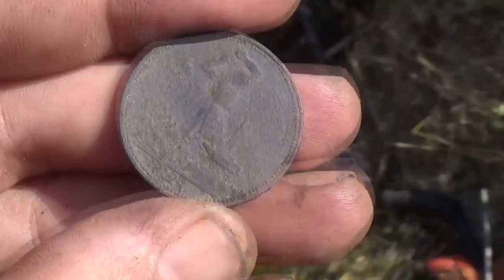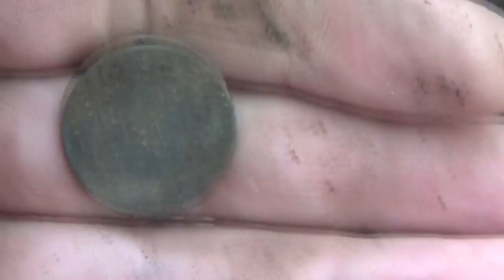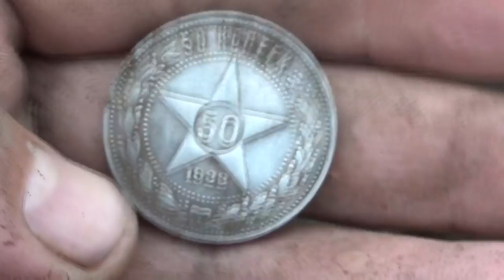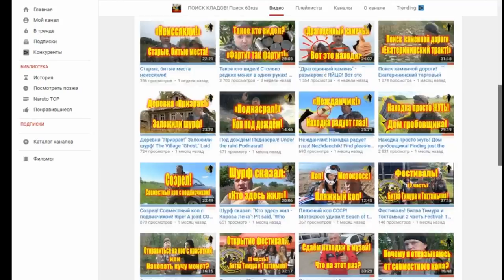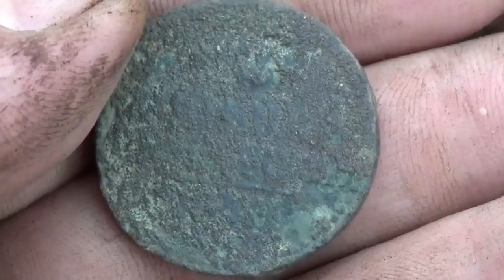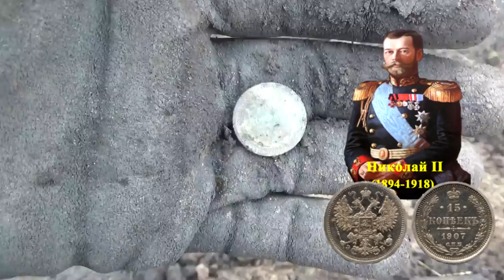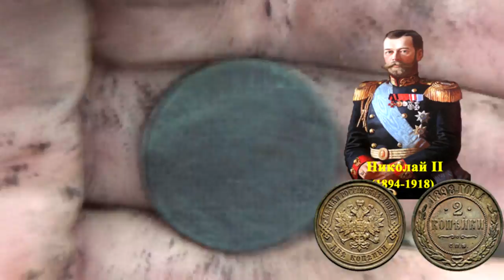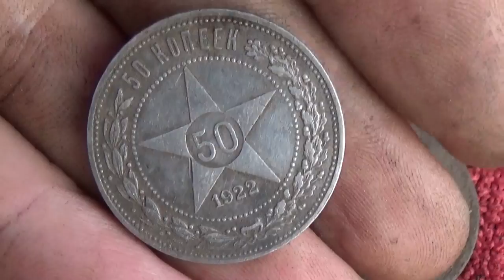"Звездатая" находка! Чудо холм! Gorgeous find! Miracle hill!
#"Звездатая" находка! Чудо холм! Gorgeous find! Miracle hill! "ПОИСК КЛАДОВ"- Канал о видео копе, металлопоиск и всё, что его касается предметов старины. На нём каждый найдет все самое лучшее и интересные видео кадры артефактов. Старинные монеты разных временных эпох. Старинные крестики, пуговицы. Шикарные иконы, складни. Советы и пожелания начинающим кладоискателям. Помощь в выборе металлодетектора.